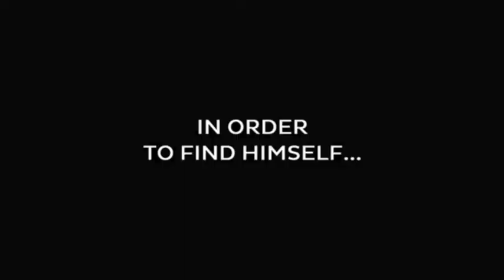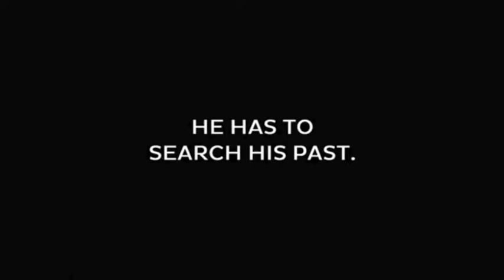Jim Piddock on the Crystal Beauty Show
Actor, Writer, Producer, Jim Piddock talks about his HBO show Family Tree